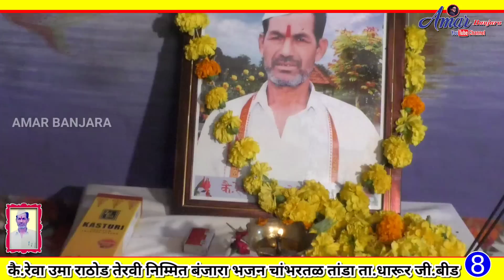JYOTIRAM MAHARAJ BANJARA BHAJAN | PART-8 | समाजेर हितेर विचार | चांभरतळ तांडा ता.धारूर